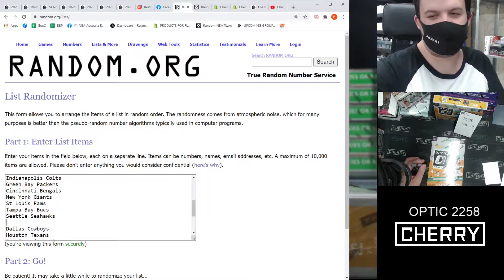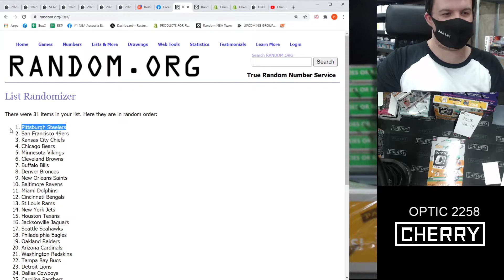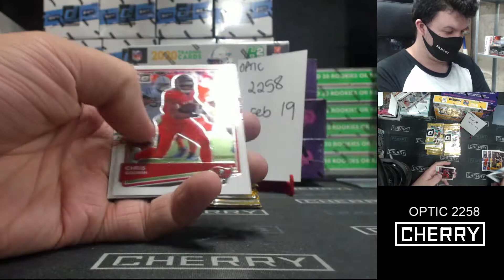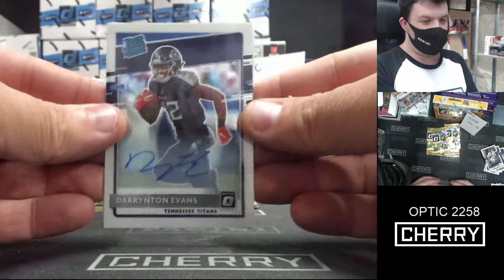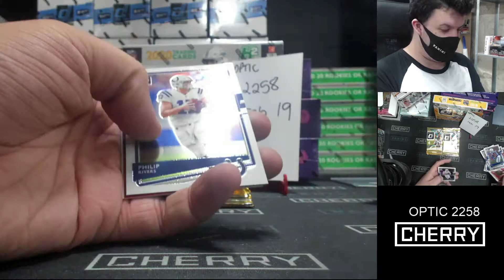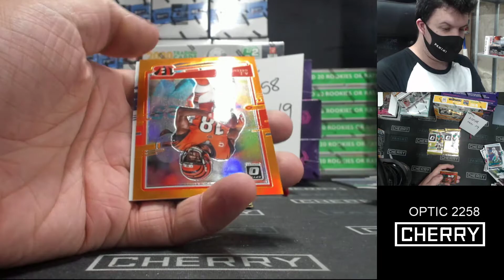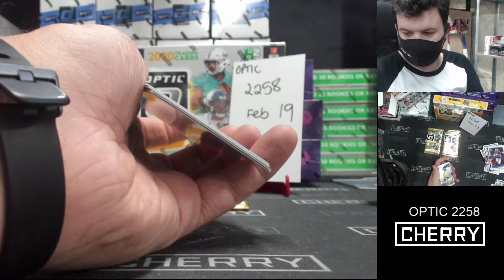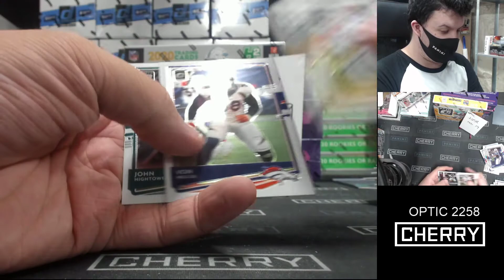2020 Optic NFL 1-Box Break #2258 (WIN Chargers) - Team Based - Feb 19 (1pm)